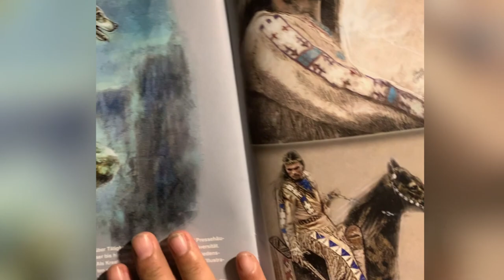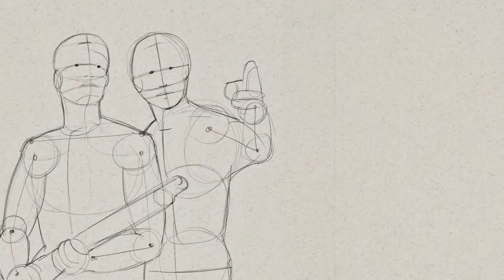🔴Karl May inspiriert Künstler und Schauspieler immer wieder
Als erstes Video in diesem Kanal, eine Zusammenfassung eines meiner wichtigsten Projekte im vergangenem Jahr.
Weitere Videos folgen, immer mit dem Thema der grafischen Kunst.